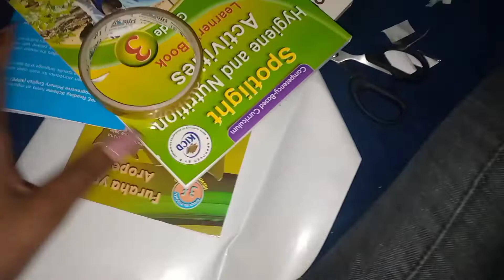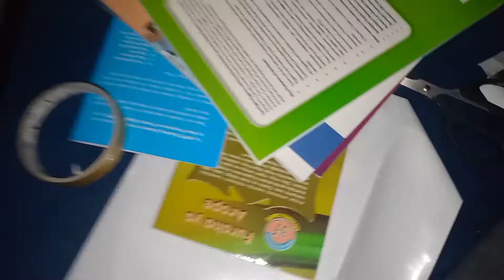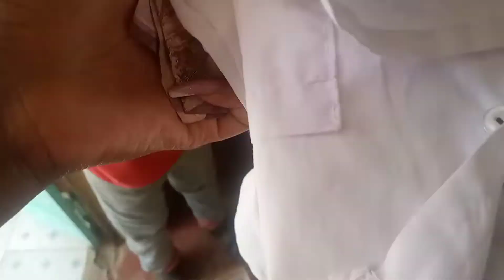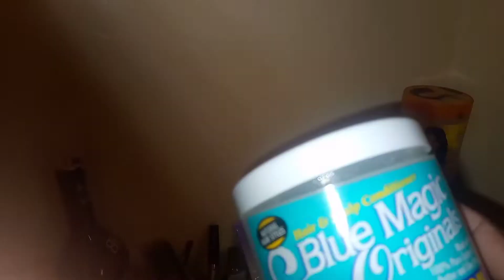back to school/ undoing my hair/ cooking